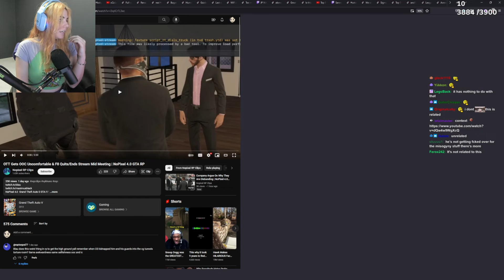Aiko's Take On OTT Situation | NoPixel 4.0